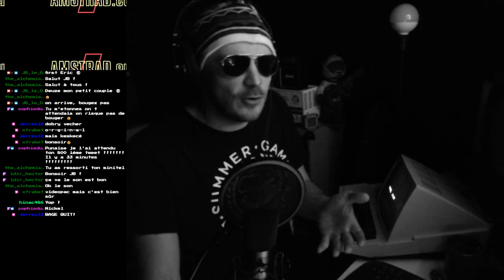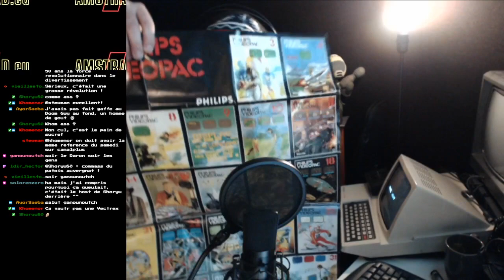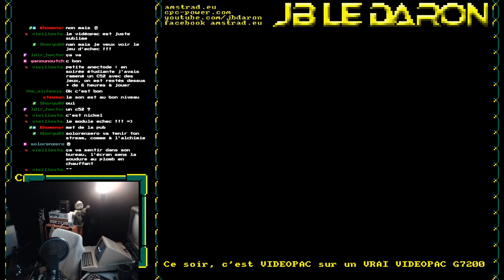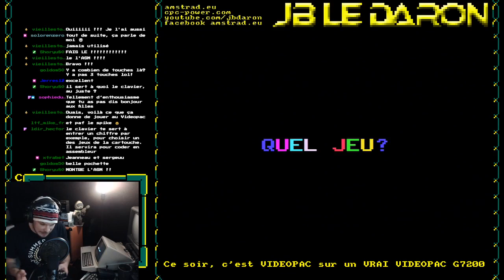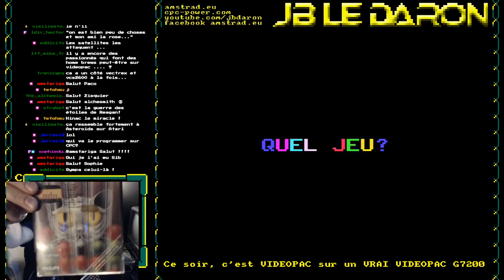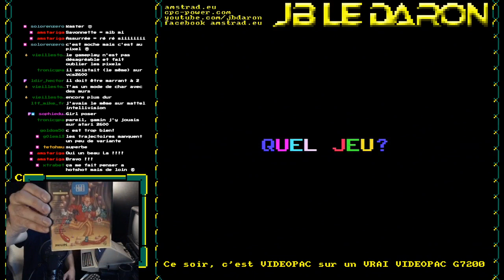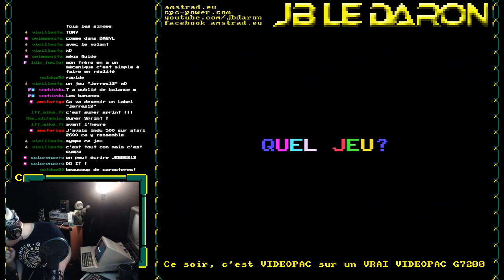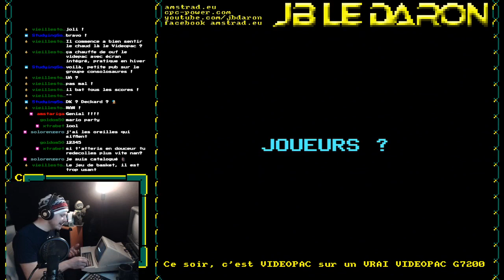VideoPac - JB le Daron - Soirée découverte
Partageons ensemble un morceau de nostalgie du Daron !
Ce soir, c'est avec émotion que le Daron vous présente une de ses machines de coeur : Le VidéoPac !
Une belle soirée avec énormément de jeux présentés (environ une trentaine), du skill avec des gros pixels, des strikes, Jean Dujardin et Alesandra Lamy en cow-boy et surtout, un magnifique glitch inconnu sur le jeu de basket !
Grosse soirée live, que d'émotion !
Bon visionnage !